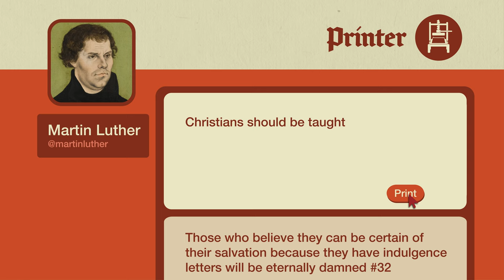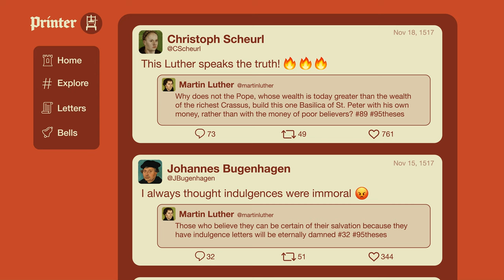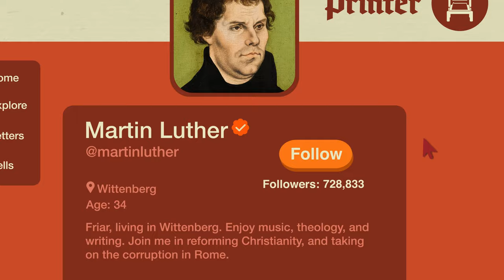If Martin Luther had social media during the Protestant Reformation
Martin Luther's 95 Theses is arguably the first viral content thanks to its (relatively) fast reproduction and spread through the printing press, a new media technology in 1510s in Europe.

This imagination of Luther using social media is a clip from the video "The First Propaganda War: Martin Luther and the Protestant Reformation".

Design, editing, and animation: Mike Soha

Voice of Martin Luther: Florian Fischer

"WAP sort of" [Bardcore Cover] - Stantough (original melody by Cardi B)
"“Missa pro defunctis IX Agnus Dei” (performed by Papalin) - Musopen